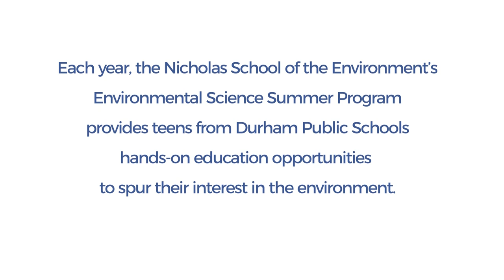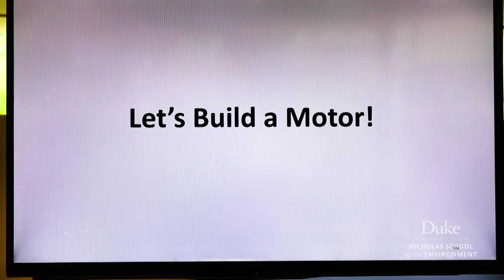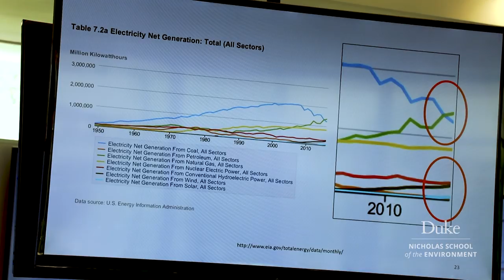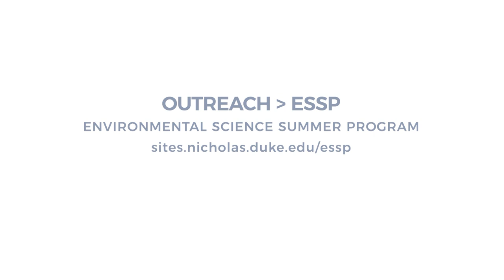Nicholas School's Environmental Summer Science Program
Duke University’s Nicholas School of the Environment has partnered with Durham Public Schools to select talented and under-served high school students in Durham and the Triangle (Raleigh-Durham-Chapel Hill) from diverse cultural and socio-economic backgrounds, to participate in a 2-week intensive environmental science program at Duke University.